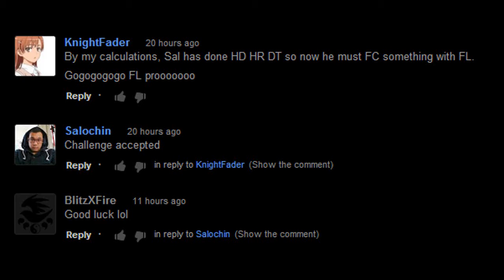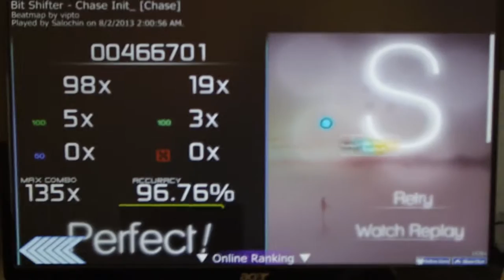osu! Bit Shifter - Chase Init [Chase][Hidden][Double Time][Flashlight][SD]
LOLOLOLOLOL
Keyboard: CM Storm Quick Fire Pro Brown switches
Mouse: G400 with 3600 dpi

Skin: On my osu profile

Camera: Pentax Q

osu profile: osu.ppy.sh/u/salochin_old